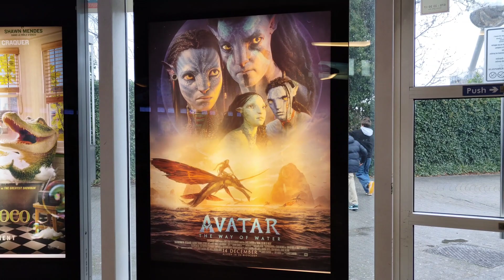Last video of 2022 ঠাণ্ডা দিনত পাহিক কেনেকৈ কাপোৰ পিন্ধাও/পপকৰ্ণ খাব নাপাই পাহীৰ মন বেয়া